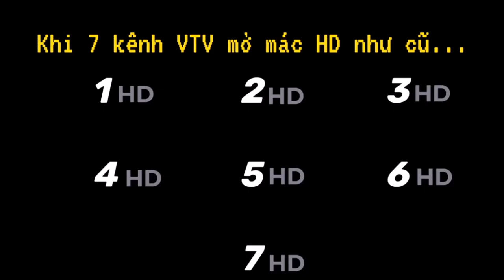Khoảnh khắc VTV1 - 7 bật mác HD sau khi thử nghiệm đồng bộ luồng SD & HD (07 - 08/01/2020)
Nguồn: Channel DTT 1 (die)